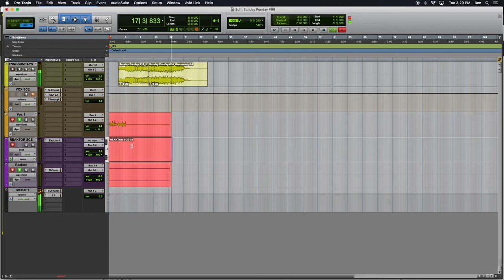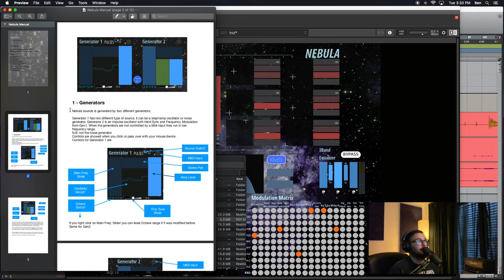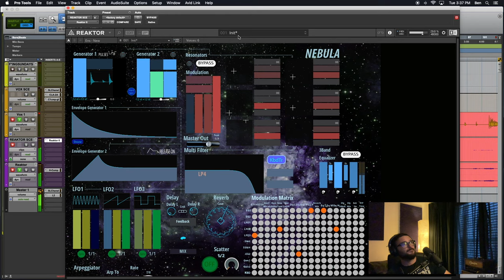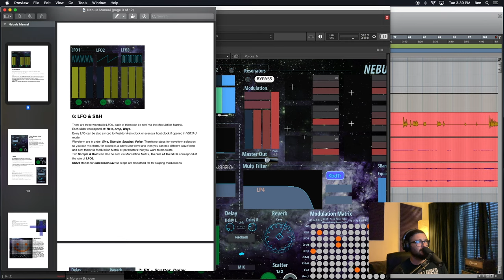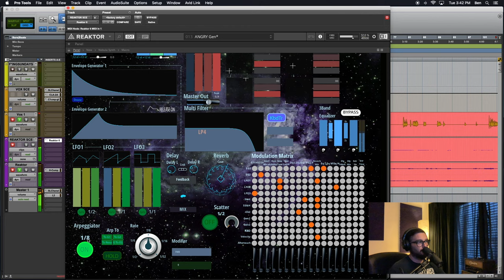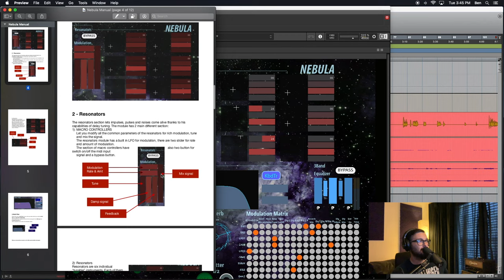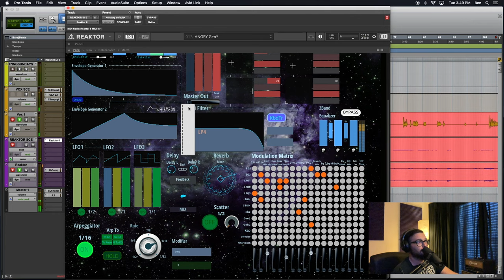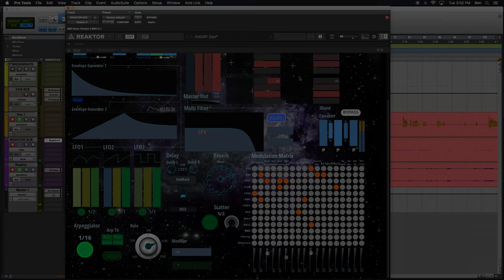Sunday Funday #99: Reaktor User Community: NEBULA CLOUDS SYNTHESIZER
The ninety-ninth episode of Sunday Funday podcast, hoisted by Benjamin.
Episode #99 finds us exploring uncharted space once again! I stumbled upon this wonderful synth/sound generator on navigating the uncharted space of Instagram. This offering comes from Pasquale Lo Zito, in the Reaktor User Community, introducing… the NEBLUA CLOUDS SYNTHESIZER. We generate some nebulae, some clouds, and some space. This podcast aims to uncover the magic and demystify Native Instruments Reaktor 6, KONTAKT, MASCHINE, and music production in general.